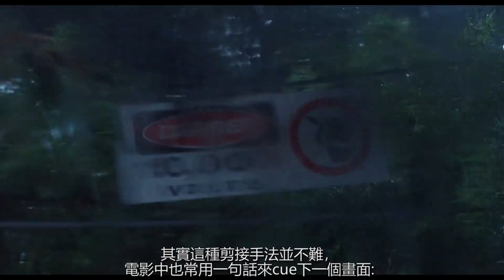侏羅紀公園v.s.侏羅紀世界: 經典與平庸 | 超粒方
也記得去訂閱各成員喔！